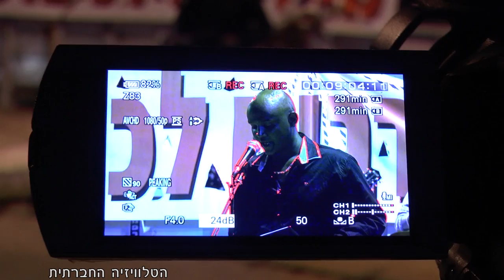מגזין 22 - מאי 2018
מגזין המשודר בטלוויזיה בערוץ 98. נאומיהם של מדליקי המשואות מטקס המשואות האלטרנטיביים, "שכול משותף" - סיקור של טקס יום הזיכרון הישראלי-פלסטיני, "משירי ארץ אהבתי"